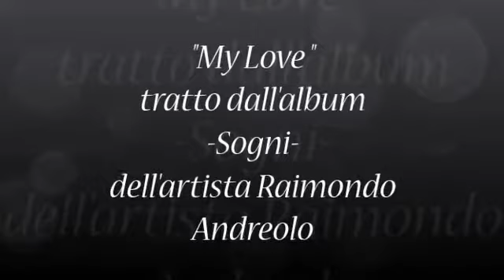My Love Raimondo Andreolo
My love di Raimondo Andreolo una traccia dell'album Sogni 2013